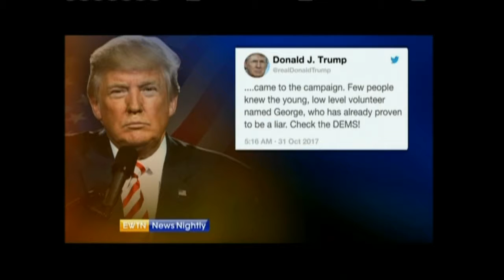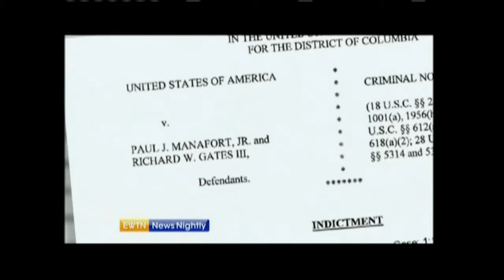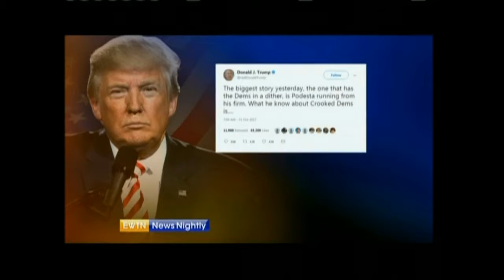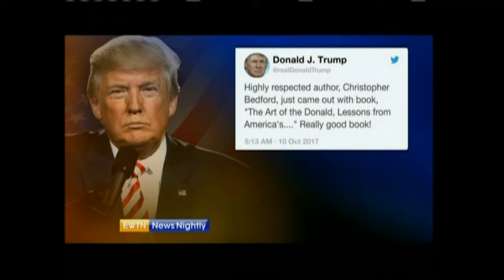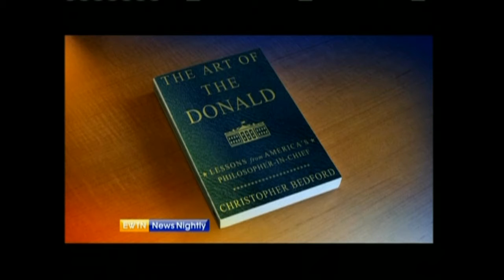171031 President Trumps Response “Art of the Donald” Book Review EWTN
President Trumps Response
“Art of the Donald” Book Review